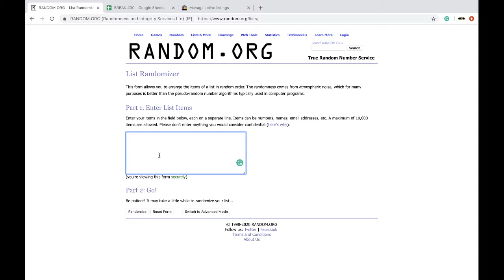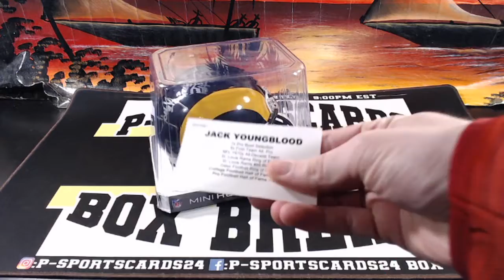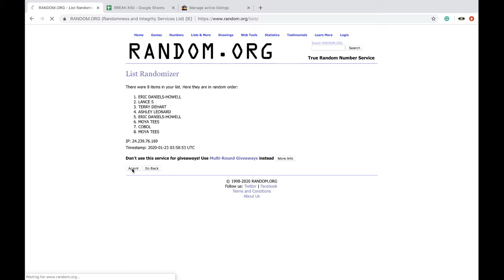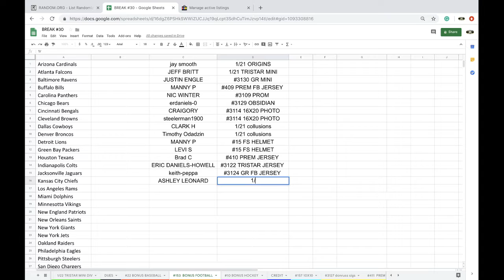BREAK 1/22 | 2019 TRISTAR HIDDEN TREASURES AUTO AUTOGRAPHED FOOTBALL MINI HELMET LIVE BOX BREAK